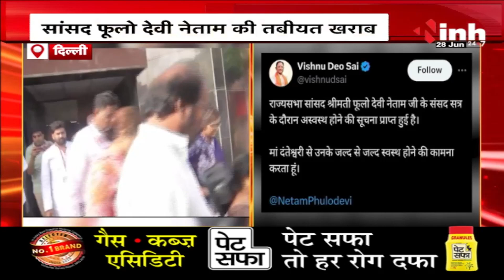सदन की कार्यवाही के दौरान सांसद Phulo Devi Netam की बिगड़ी तबीयत | Hospital में कराया गया भर्ती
INH, सदन की कार्यवाही के दौरान राज्यसभा सांसद Phulo Devi Netam की बिगड़ी तबीयत | Hospital में कराया गया भर्ती

Incoming Search Terms: